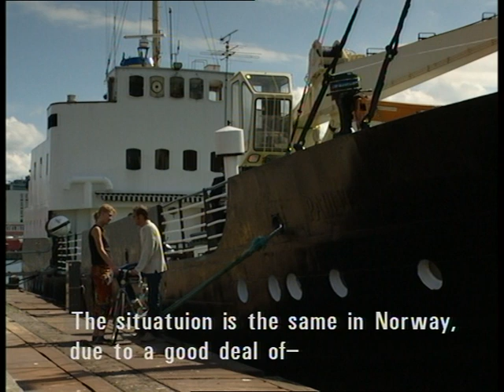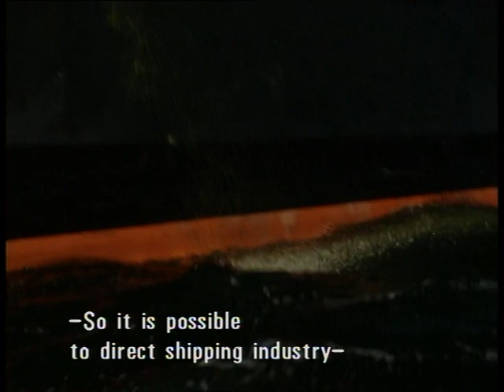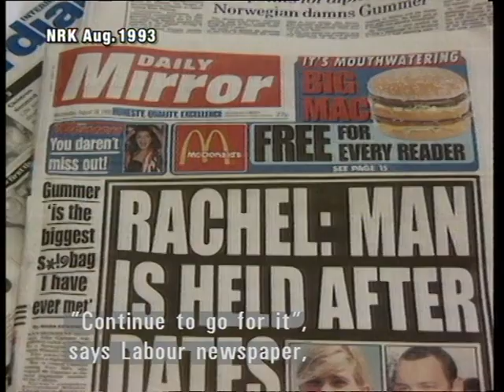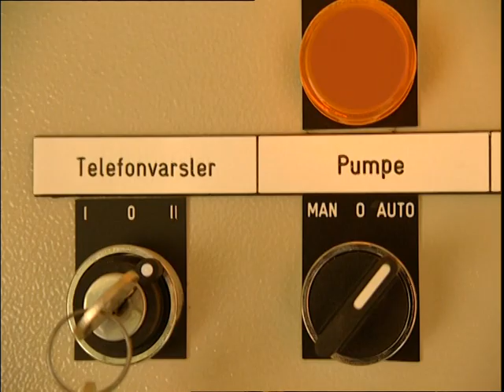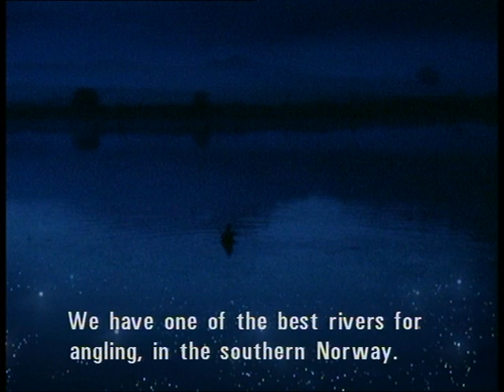Sex, Sulphur and a Fishy Business - part three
A funny film about the not so funny acidification. A kind of twisted documentary on acid rain in Scandinavia, which explains air pollution problems in an unconventional way.

The movie is a coproduction by Dockhouse, Ecofilm, the Swedish Anglers' Association and AIrClim from 1998.